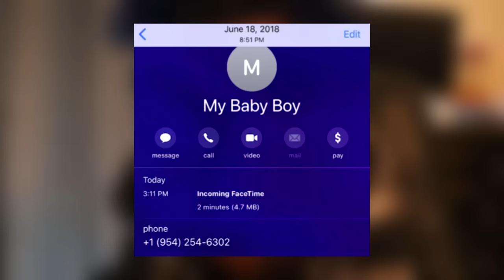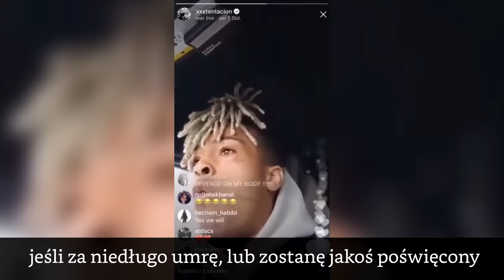OSTATNIE 10 godzin XXXTENTACION!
1 odcinek z serii dokumentującej rozprawy sądowe XXXTentacion!